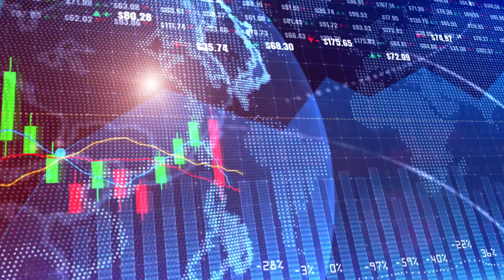The market is TANKING!! Here is what you need to know..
About James S Carmody:
James Carmody is a Partner and Vice President at Synergy One Lending, Inc. As a top 1% Lender Nationwide and branch manager, James has a reputation of helping buyers get the best interest rates within record times for over 20 years. James is passionate about helping others learn about personal finance and debt management because over the years he's been able to help thousands of clients reach their goals. James is a husband and father of two boys who loves to spend time with his family at the beach or biking trails on his days off. As a family man, he is driven to share financial eduction tools in easy to understand videos so that he can help individuals and families do more with their money. James Specialties: Residential lending, renovation lending, multifamily lending, debt management, personal finance, investing, marketing, networking, connecting, fund raising, and speaking.

Branch Manager | NMLS: 308051

3131 Camino Del Rio N., Ste. 150